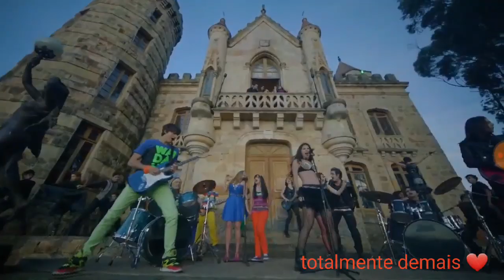Paródia Chica vampiro 🖤#01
Chica vampiro ❤️🖤😍
Oii presinhas, espero que vcs tenham gostado do vídeo, se vc gostou deixe seu like que é muito importante,se inscreva no canal e ative o sininho para receber notificações sempre que eu postar vídeo novo, se vc quiser se interagir comigo siga o Intagram do meu canal e entre no grupo do WhatsApp,link abaixo, muito obrigada a todos que assistiram esse vídeo ❤️😍bye presinhas 🖤😘e até o próximo vídeo 💓 tchau 💖